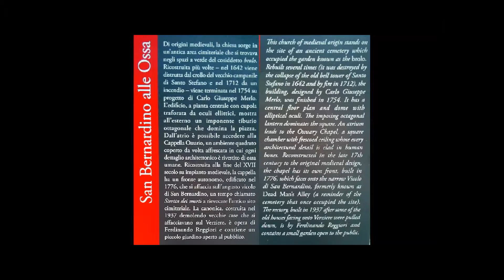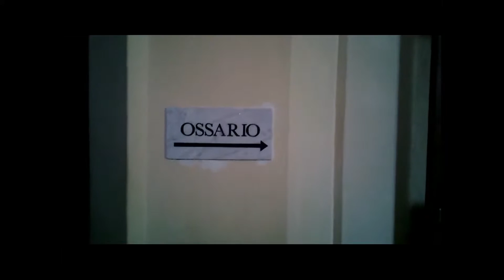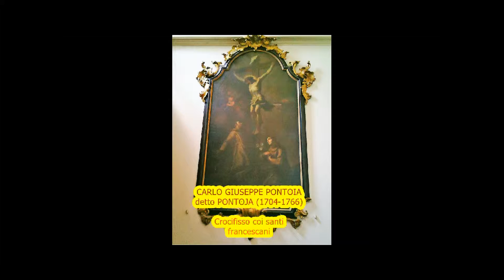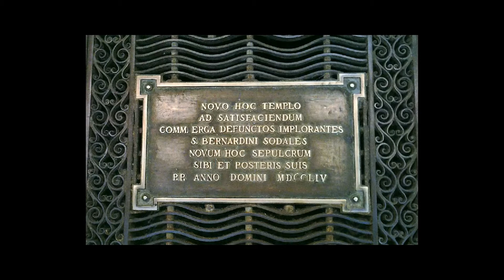San Bernardino alle Ossa Milano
Nel cuore di Milano e piu' precisamente nelle immediate vicinanza di piazza duomo, si trova una delle chiese più particolari della città.
È San Bernardino alle Ossa, che deve il suo nome singolare ai teschi e agli scheletri che decorano le pareti di una cappella interna. I resti appartengono a condannati alla decapitazione o a vittime della peste o a povere persone morte sui pagliericci del vecchio ospedale del brolo ove prestavano la loro cura la Compagnia dei Disciplini, che fino al 1786 si dedicarono all'assistenza dei moribondi. Gli ultimi di questo ordine religioso sono presenti in una cripta posta frontalmente all'altare maggiore.
Costruito nel XIII secolo e danneggiato dopo un crollo nel 1642, l'edificio fu poi riedificato in stile barocco e rococò nel 1695 che è quello che esiste ancora oggi.
Curiosa la presenza nella chiesa ottagonale di una tomba di famiglia di alcuni discendenti di Cristoforo Colombo con tanto di stemma araldico con il motto:
Colon diede il nuovo mondo - alla Castiglia e al Leon.